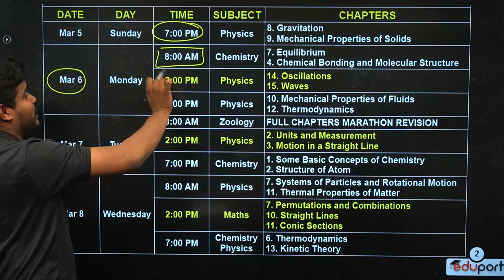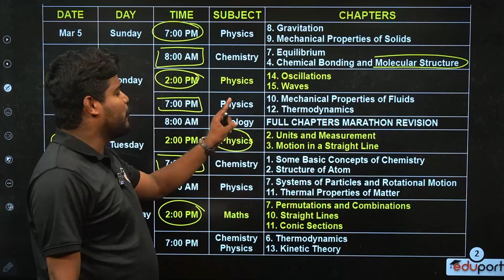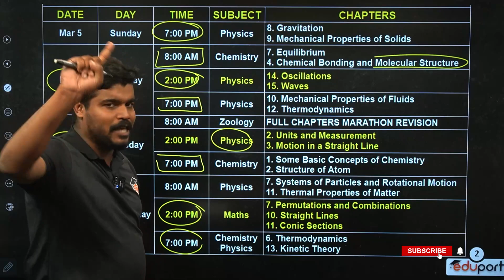Plus One Science Final Exam | ULTIMATE STUDY PLAN 💥💥| Eduport